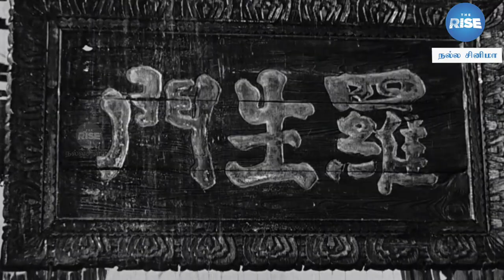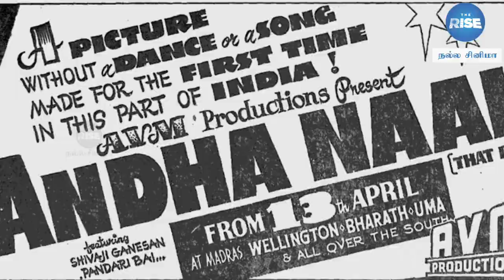Epi 001 | Japan தந்த விருமாண்டி | Rashamon effect in Tamil cinema | Akira Kurosawa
DESCRIPTION:
In this video, we take a look at one of the world’s most celebrated director Akira Kurosawa and the impact of his most celebrated film, Rashomon. It also dissects the movie and explains the brilliance of his techniques and the movies it has inspired in Tamil cinema

CAST:
Script/Voice/Editing/producer - S. Dinakaran
Thumbnail design                       - Madhan